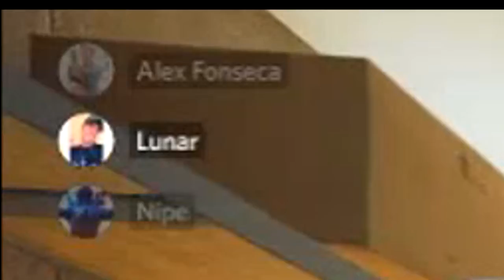MINECRAFT VS. MINECRAFT O DUELO - RAINBOW SIX SIEGE (feat. Murilo vs. João Vitor)